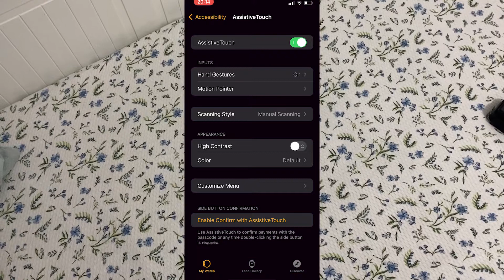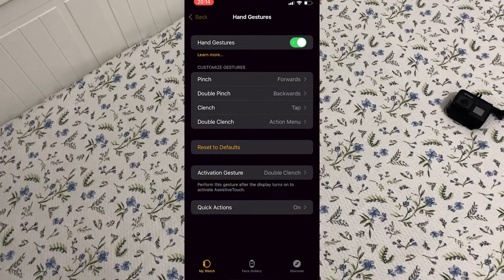APPLE WATCH ASSİVE TOUCH İLE KONTROL ET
Merhaba dostlar bugün sizlere , Apple Watch 7. seride el hareketleri ile (Assive touch) kontrolü gösteriyorum. Kolay bir adım etkinleştirme ile aktif edebileceğiniz bu güzel özelliği kullanmaya başlayın.
Apple Watch 7. seri bilinmeyen özelliği ile sizlerle.